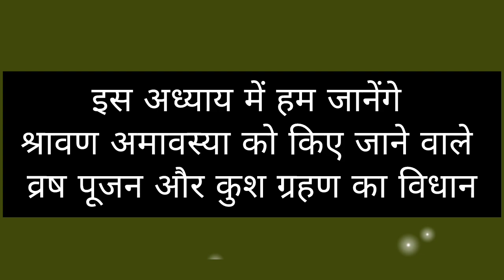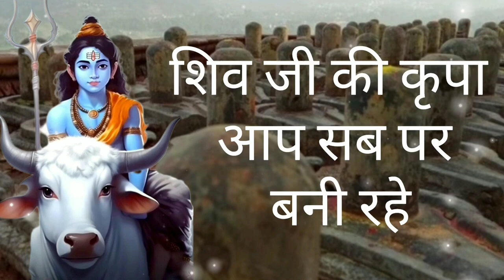श्रावण मास कथा : अध्याय 26 / Shravan maas Katha adhyay 26 / sawan mas mahatmya adhyay 26 / savan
कथा 26 वां अध्याय श्रावण मास कथा का ग्यारहवां अध्याय सावन महीने की कथा ग्यारहवां अध्याय सावन महीने की कथा अध्याय 26 श्रावण मास की कथा अध्याय 26 आज की कथा श्रावण महीने की आज की कथा सावन महीने की आज की कथा सावन की आज की कथा सावन की कथा का आज का अध्याय